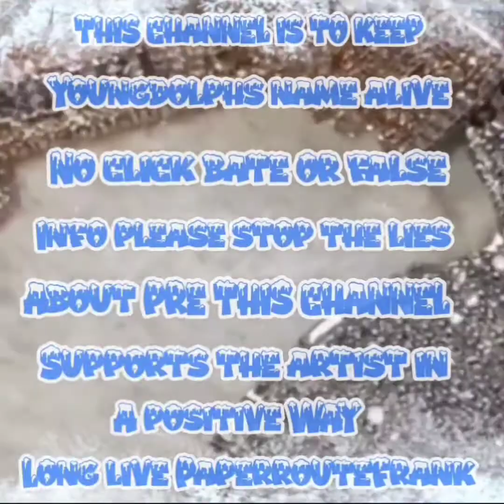Jayfizzle - Headed to the club Turnt up 🤣 Hanging out the car window.